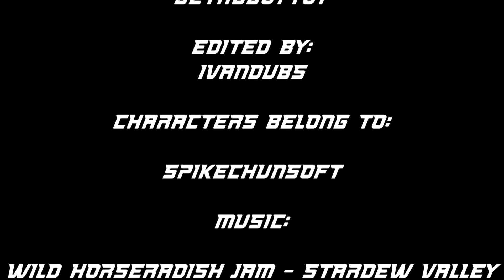Stardew Valley OuGoku dub